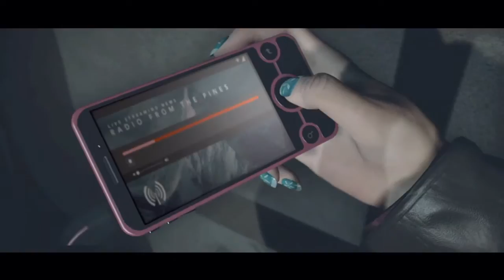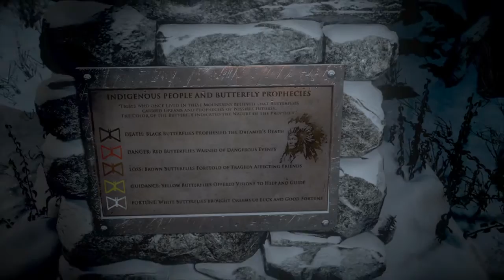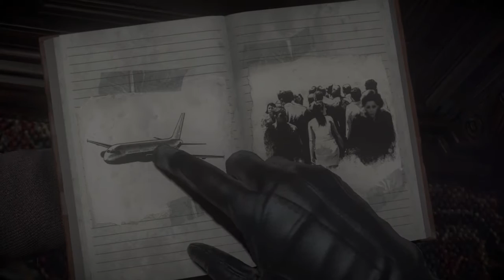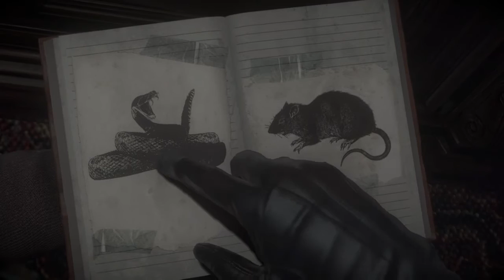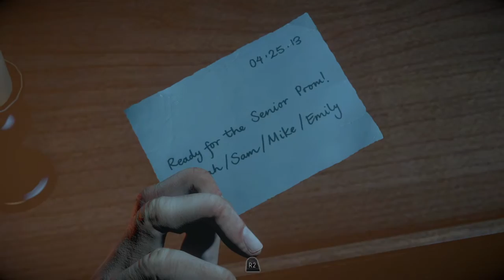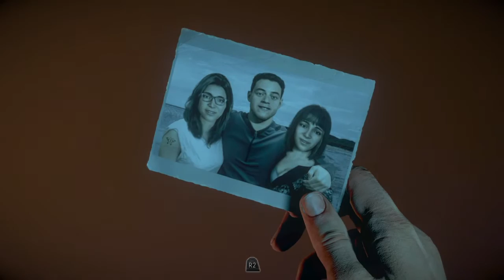UNTIL DAWN WITH KENNY (EP 1)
Hope you guys like the video and go check out kennys channel his YouTube name is ksand303